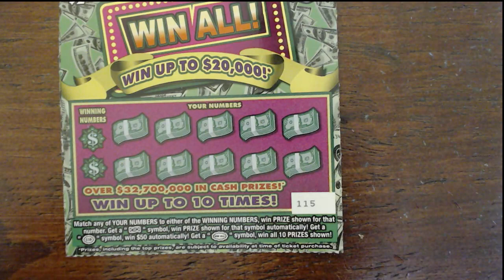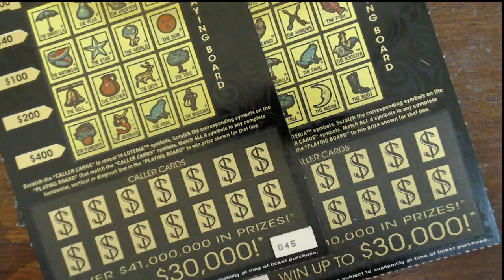Book for next week and some love boys